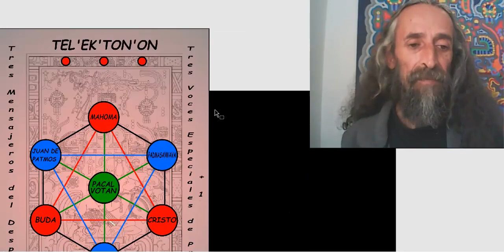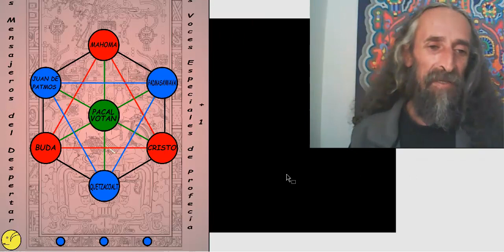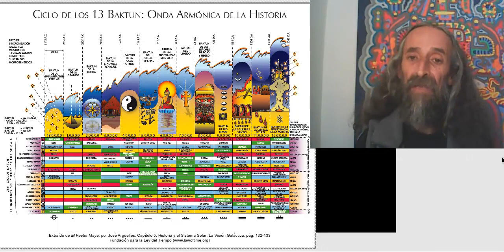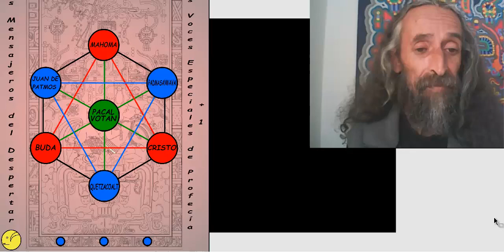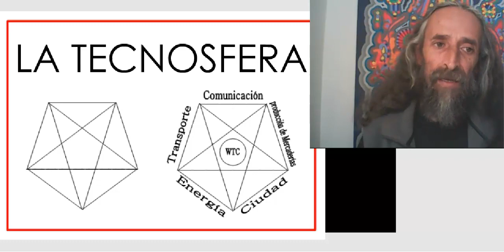The Prophecy of the Tel’ek’ton’on, the Biosphere-Noosphere Transition and Current Events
Timeshift 2020 presentation by Reynaldo Alarcón Eljach, Colombia
Kin 193, Red Spectral Skywalker

Reynaldo is a teacher and life-long student of the Law of Time since he received the gift of the Enchantment of the Dream and the 13 Moons in 1992. He is an artist and scientific explorer of the mathematics and geometry of Time.

1995 he has been a professor of the tools of the Law of Time and an artistic and scientific explorer of Mathematics and Geometry of them.

Since 1995, he has taught workshops and seminars on the 13 Moon calendar, the Dreamspell, and various facets of the vast teachings of the Law of Time in Colombia and other parts of South America. He was one of the original “Earth Wizards,” attending the 49-day Earth Wizards seminar with Jose Arguelles and Lloydine in 1999 in Picarquin, Chile. He has since developed an extensive work of Artistic, Geometric and Scientific expression of the 13:20 frequency, among which are, the game Spiral of Time (2000), Dominó Radial Maya (2010), Icosahedral Model of Tzolkin (1999), and the Tzolkin Dodecahedral Model (2002).

Timeshift 2020: Activating Galactic Culture was a free 7-day online event with more than 30 amazing speakers from around the world sharing their love and knowledge on various facets of Galactic Culture and the Law of Time.